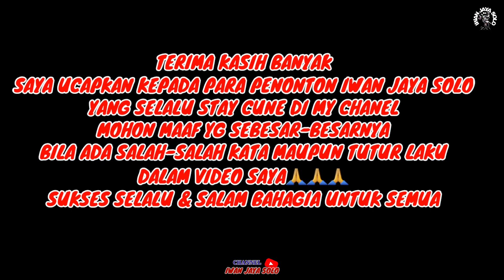Lurus Trus Nganan Baksos Jati Blitar Jawa Timur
Baksos JATI dalam rangka pembangunan Mushola Al_Mubarok  Sumberingin 27 November 2022
Dan Jangan Lupa untuk Dukung Terus Channel ini,
dengan cara:

Follow Instagram Tiktok FB Iwan Jaya Solo
Terima kasih untuk semuanya Salam sukses dan bahagia